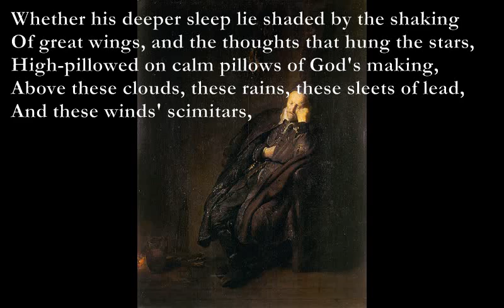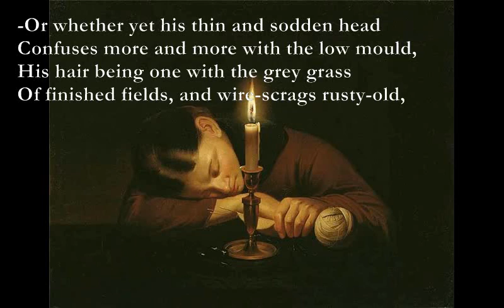Asleep [WILFRED OWEN poem set to music]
Asleep - Poem by Wilfred Owen

Em Bm/D
Under his helmet, up against his pack,
Em Dmaj7
After so many days of work and waking,
Em B7 Em
Sleep took him by the brow and laid him back.

There, in the happy no-time of his sleeping,
Death took him by the heart. There heaved a quaking
Of the aborted life within him leaping,
Then chest and sleepy arms once more fell slack.

Am7 Am9
And soon the slow, stray blood came creeping
Am Cmaj7
From the intruding lead, like ants on track.

Dm7 E
Whether his deeper sleep lie shaded by the shaking
Of great wings, and the thoughts that hung the stars,
Dm7 E
High-pillowed on calm pillows of God's making,
Above these clouds, these rains, these sleets of lead,
And these winds' scimitars,
Dm7 E
-Or whether yet his thin and sodden head
Am G F
Confuses more and more with the low mould,
Dm7 E
His hair being one with the grey grass
Am G F E7
Of finished fields, and wire-scrags rusty-old,
D Em C
Who knows? Who hopes? Who troubles? Let it pass!
G D C B7
He sleeps. He sleeps less tremulous, less cold,
Em Am Em F
Than we who wake, and waking say Alas!

Wilfred Owen